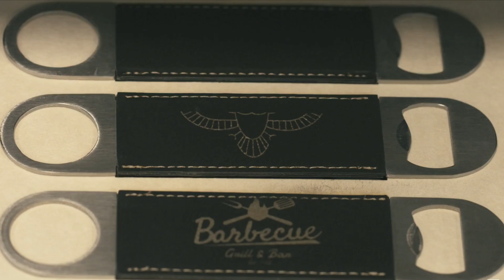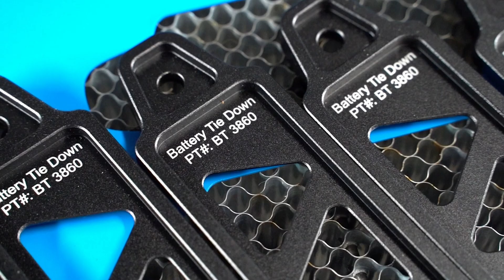Introducing Epilog Laser's PrintAPI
Designed for professionals managing high-volume production, complex workflows, or those seeking custom development options, PrintAPI allows customers to fully integrate Epilog Laser machines into their existing workflows, tailoring the print file generation process to meet their specific needs and preferences.